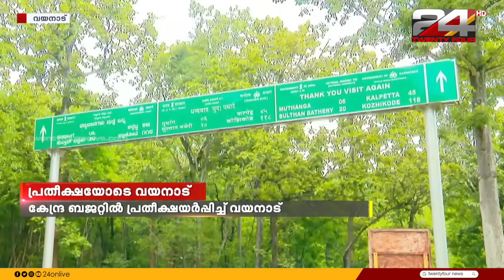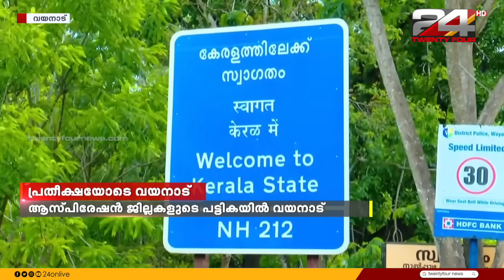പ്രഭാത വാർത്തകൾ | Morning News | 31 January 2024 | Gopika Suresh | 24 News